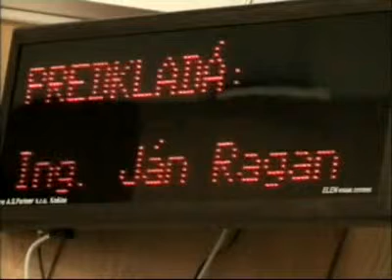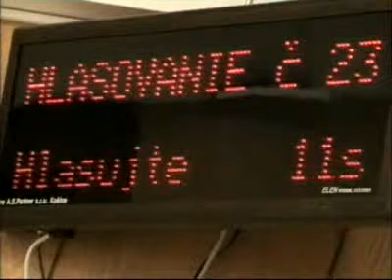03. mestské zastupiteľstvo 11/13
11. Návrh členov mestskej rady